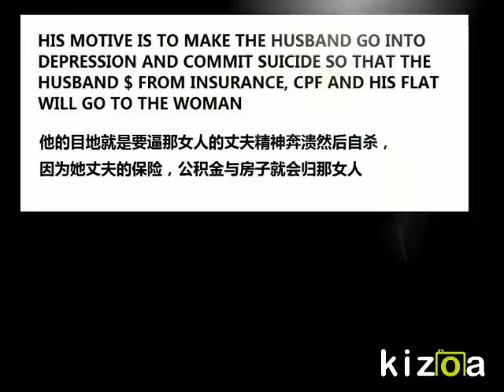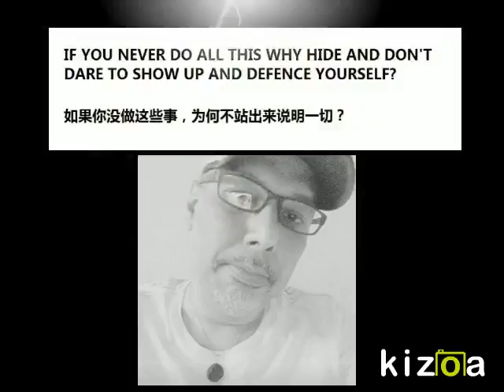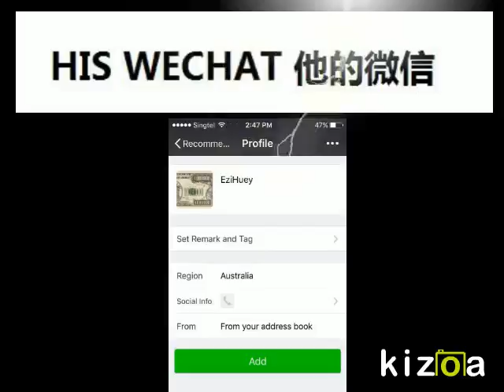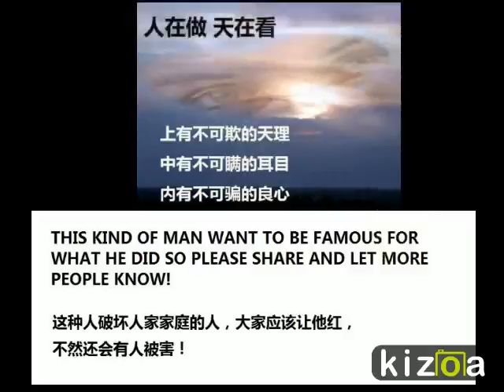Kizoa Online Movie Maker: BASTARD